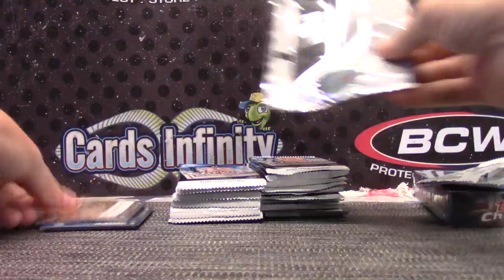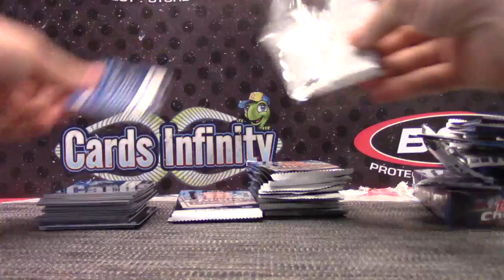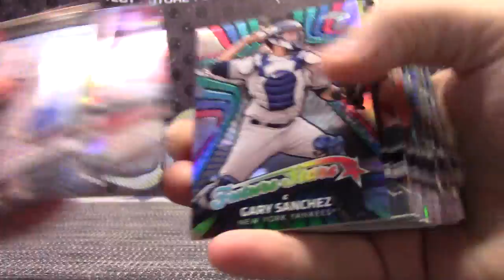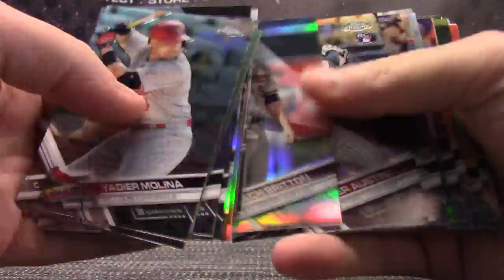Laz's 2017 Topps Chrome Baseball Box Break